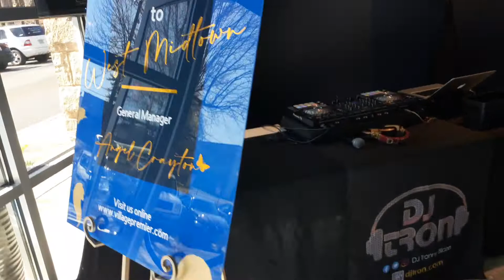Angel Crayton and Associates 2